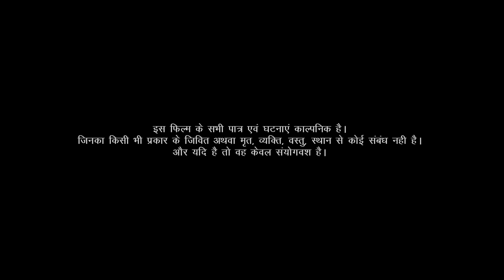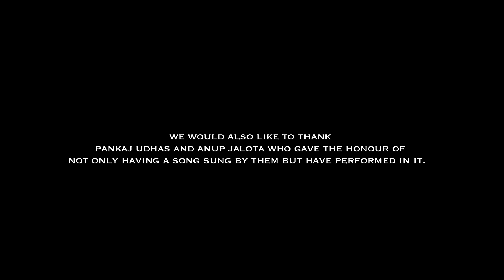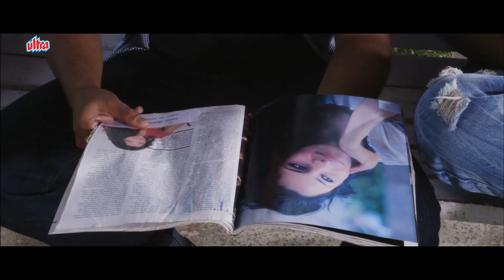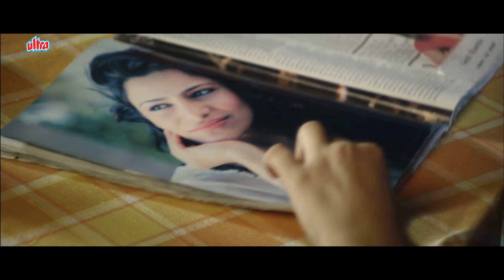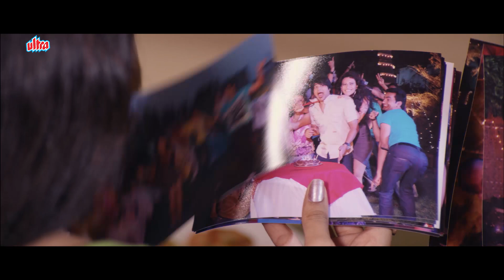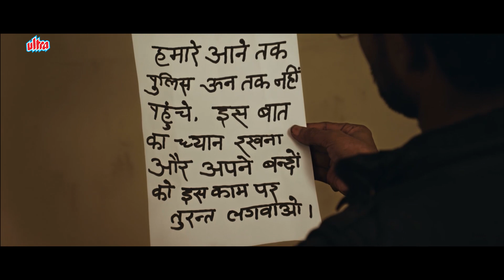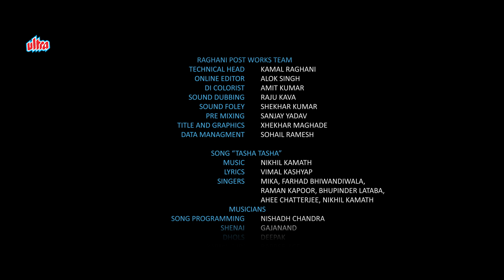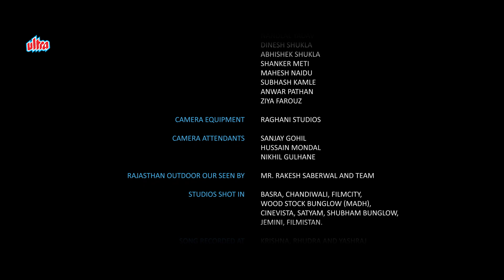HUM BAJA BAJAA DENGE (2015) Full Movie | Suspense Thriller | Jackie Shroff, Aniket Vishwasrao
Watch Jackie Shroff And Aniket Vishwasrao's Hindi Suspense Thriller Hum Baja Bajaa Denge In Full HD!

Starring : Jackie Shroff, Sheeba, Rajeev Verma, Aniket Vishwasrao, Sanam Bakshi, Sohail Khan, Aashish Swami. Special Appearance Anup Jalota, Pankaj Udhas, Pooja Mishra, Nandani Jumani, Annie Chatterji.
Producer : Anup Jalota
Director : Chandra Barot